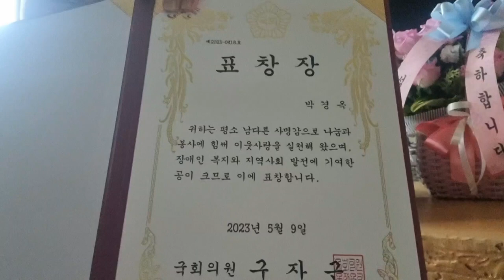선물 꽃 행복 사랑